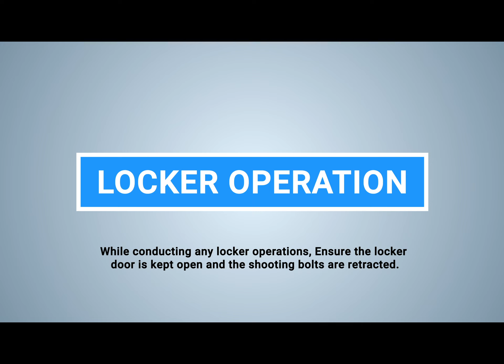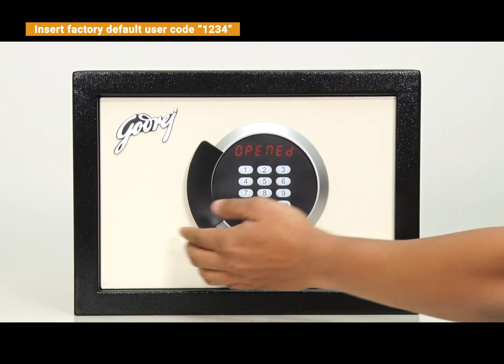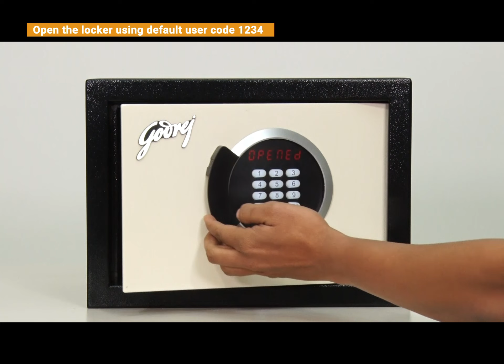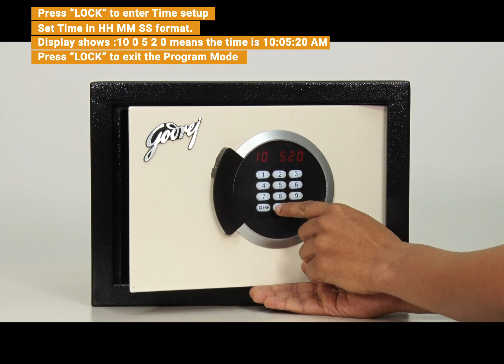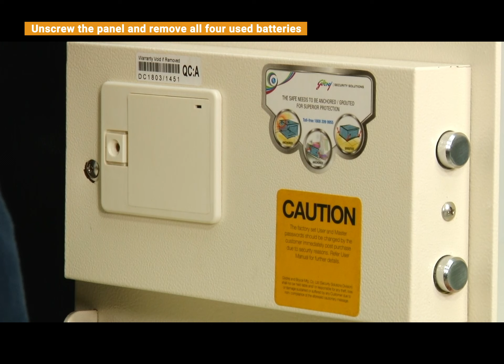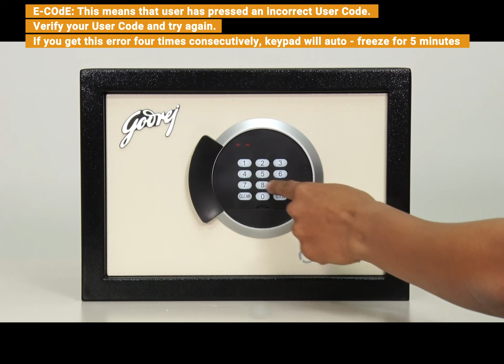Celeste Digital Locker - Features and Installation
Watch this video to know detail about the Celeste Digital Locker

Godrej SecuritySolutions GodrejSecuritySolutions Secure SmartSecurity #GodrejSecure